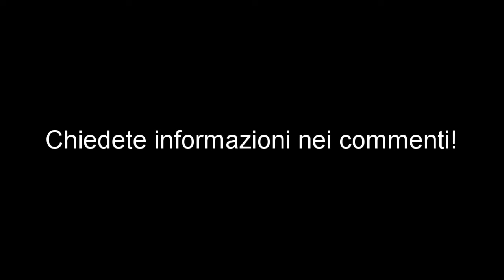MILITARY ITALIAN ARMY - TRAILER (JOIN IN OUR CREW)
MILITARY ITALIAN ARMY